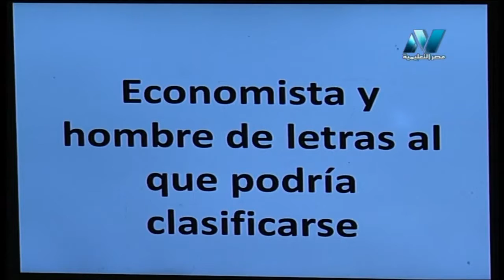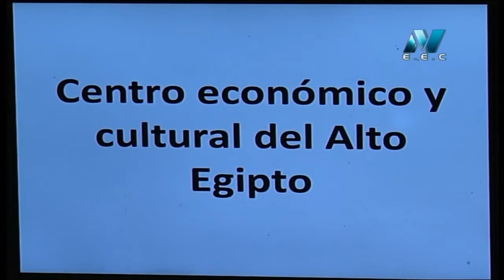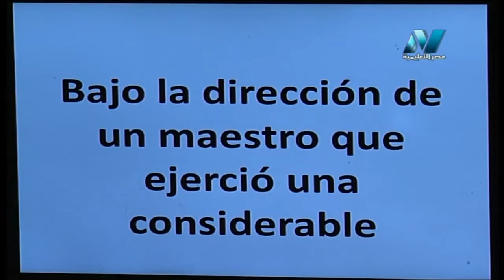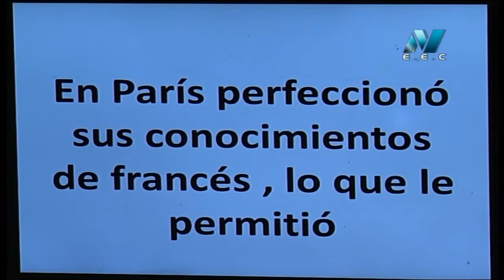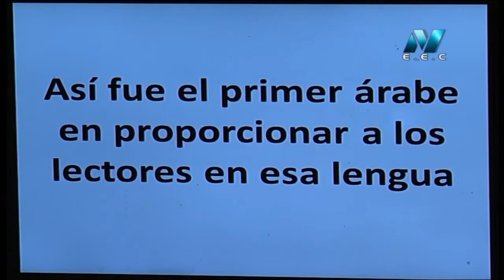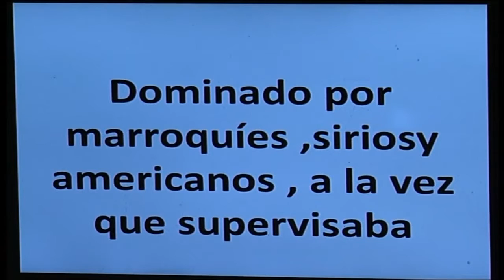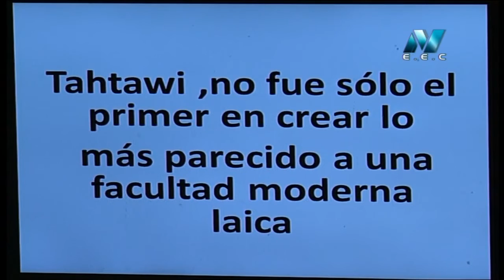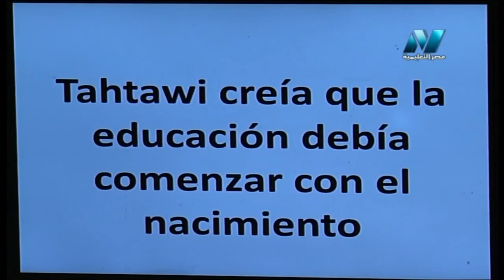لغات العالم تعلم اللغة الأسبانية أ نجلاء أبو الحسن